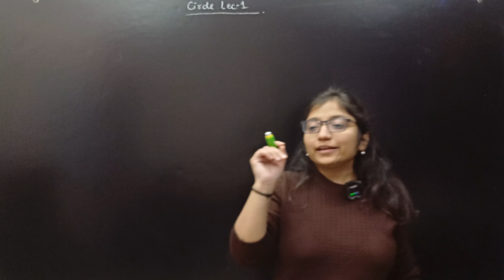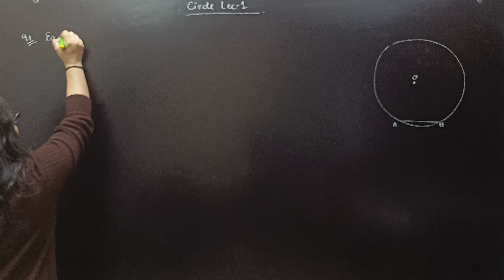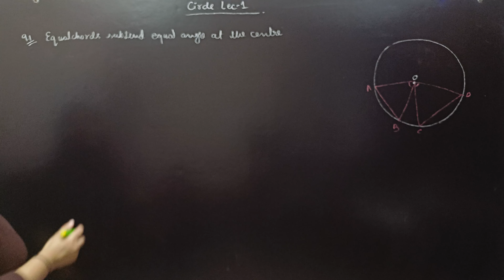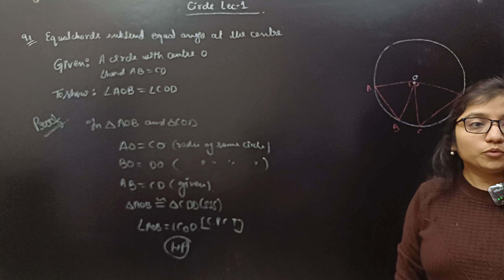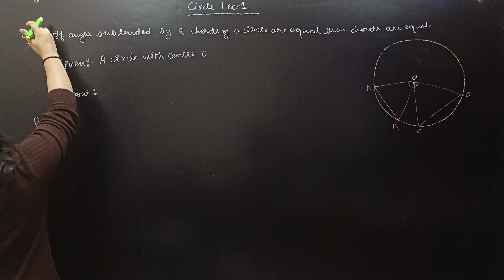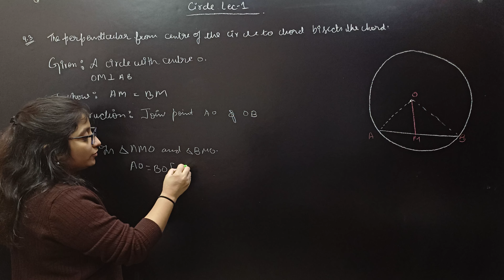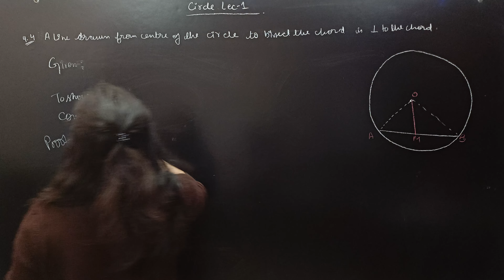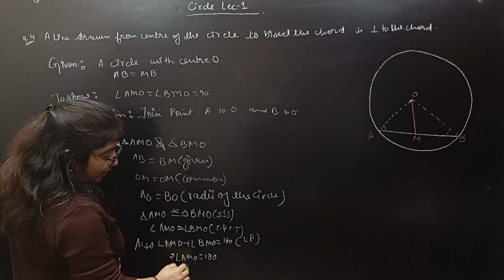Class-IX I circles I Lecture-1